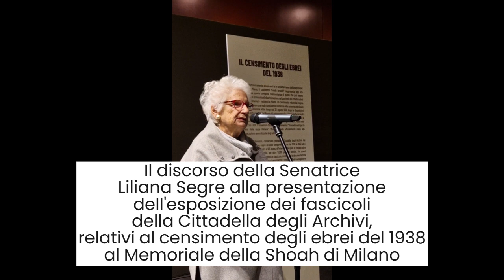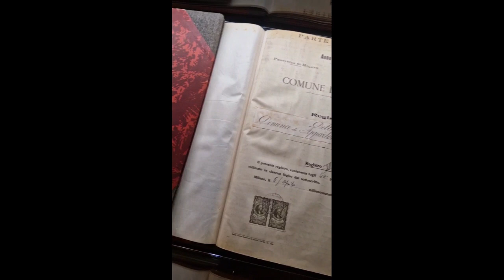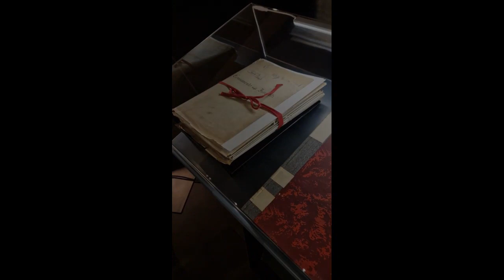Liliana Segre "La Shoah verrà dimenticata"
Le dichiarazioni della Senatrice Liliana Segre durante la presentazione dell'esposizione dei fascicoli della Cittadella degli Archivi relativi al censimento degli ebrei del 1938 al Memoriale della Shoah di Milano.

Un momento estremamente delicato per la Senatrice che ha ricordato l'orrore di quel periodo, sottolineando la poca conoscenza riguardo al reale numero degli ebrei in Italia in quegli anni e ancora la necessità di ricordare uno dei momenti più bui della storia, destinato ad essere dimenticato.